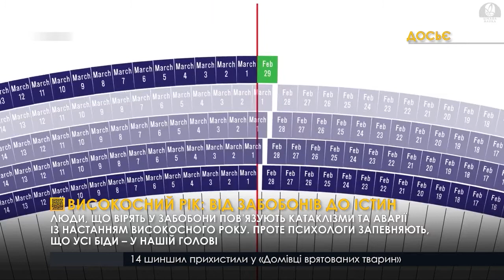Високосний рік: від забобонів до істин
Люди, що вірять у забобони пов’язують катаклізми та аварії із настанням високосного року. Виходити заміж, шукати нову роботу та навіть змінювати зачіску – усе це не рекомендують робити у 2020-му, мовляв, рік невдалий.Такі застороги формувалися впродовж не одного покоління. Чи варто вірити у забобони та чи можна якось із цим пов'язувати катаклізми та інші біди, дивіться у сюжеті.